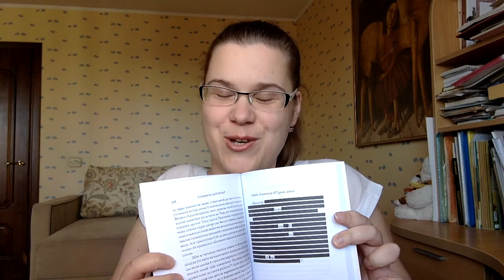Губернскі дэтэктыў. Раздзел 7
Ксенія Шталенкова чытае сваю кнігу "Губернскі дэтэктыў. Справа аб крывавых дукатах" (Мінск: выдавецтва "Кнігазбор", 2017) у межах флэшмоба беларускіх пісьменнікаў падчас пандэміі Covid-19. З 5 красавіка на працягу 12 дзён будзе дадавацца па адным новым раздзеле кнігі. І гэта — дзень сёмы :)